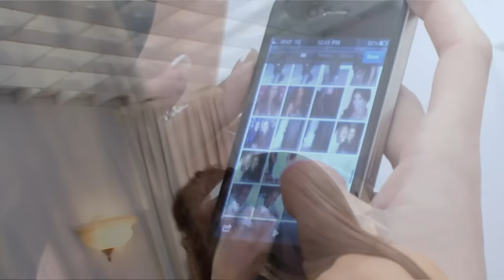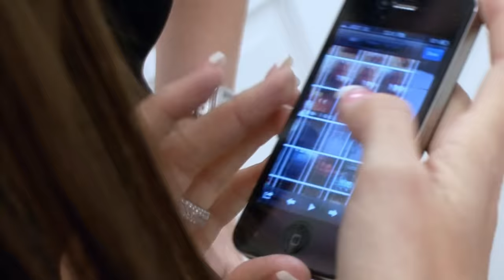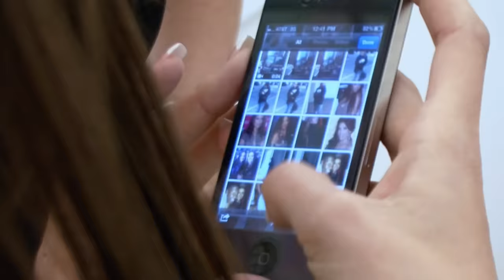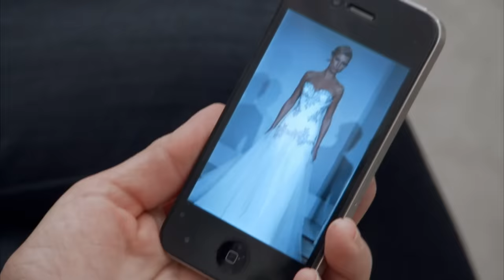Pnina Tornai Promises To Recreate A Custom Out Of Stock Dress For This Bride! | Say Yes To The Dress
Bride Krystle is fixated on her dream dress, only to find out it's out of stock. But luckily for her, Pnina is in the house and agrees to recreate the dress she really wants!